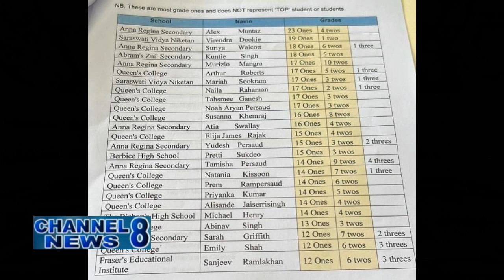Berbice High School Student Is Region 6 Top CSEC Performer